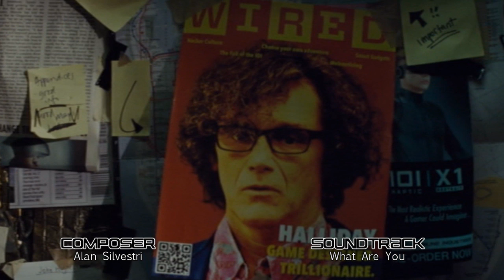Ready Player One - Sound of James Halliday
A Soundtrack-Mix of the film Ready Player One (2018).

0:00 - 0:45 Why Can't We Go Backwards
0:46 - 2:16 Hello, I'm James Halliday
2:17 - 3:24 Why Can't We Go Backwards
3:25 - 4:42 Welcome To The Rebellion
4:43 - 7:07 What Are You
7:08 - 8:35 There's Something I Need To Do
8:36 - 9:38 Main Title
9:39 - 9:58 There's Something I Need To Do
9:59 - 10:45 Main Title
10:46 - 10:54 There's Something I Need To Do

Production Company: Warner Bros. Pictures, Amblin Partners, Amblin Entertainment, Village Roadshow Pictures, De Line Pictures, Farah Films & Management